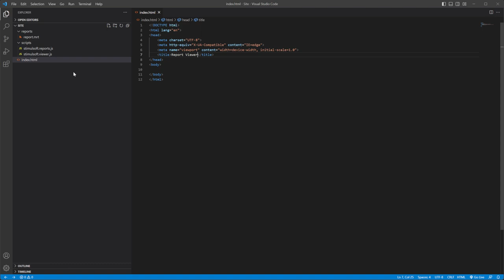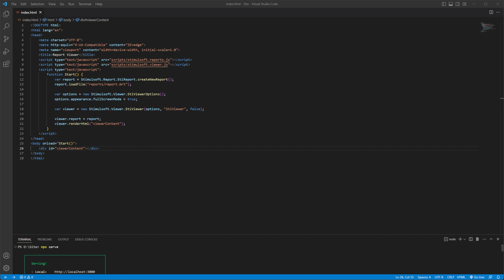Embedding of Report Viewer into JavaScript Application (2023)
This video demonstrates how to embed the report viewer in JavaScript applications: creating of necessary folders, connecting scripts, creating HTML page.

0:00 - Intro
0:51 - Creating the HTML page with Stimulsoft Report Viewer
1:33 - First run of the report viewer